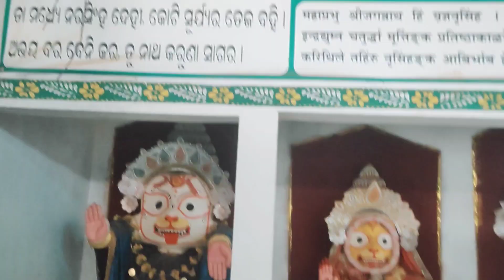odisha ka dusura jagarnath temple sabar sri khetra koraput. jay jagarnath 🙏🙏🙏🙏